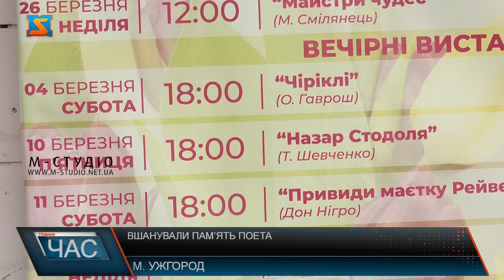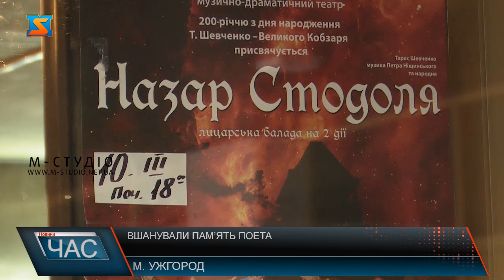Вшанували пам’ять поета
Шевченківські дні не оминули і в Ужгороді. Відбувся показ п’єси “Назар Стодоля”, яку написав відомий письменник Тарас Шевченко. Режиссер Анатолій Філіпов проганяє виставу разом із профейсійними акторами вже другий раз.